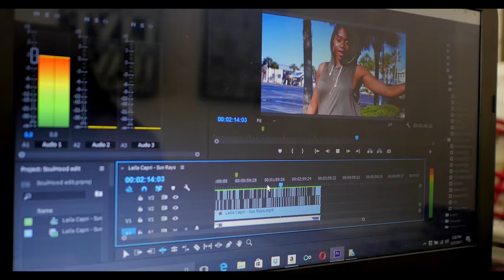SoulHood FINAL TRAILER [9.13.17] [4K]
Premiering at AMC Regency 24 | Jacksonville, FL.

The FINAL TRAILER for my upcoming summer hit independent film "SoulHood"! A story about four young men from different backgrounds (Broadway Louie, John Jay Wylie, Steven Alvarez, & Los2k6) coming together to chase their dream of becoming a film crew, while dealing with the challenges in front of them!

Written/Directed by: Carlos "Los2k6" Smith II

Starring: Broadway Louie, John Jay Wylie, Steven Alvarez, Los2k6, Tyrone Lennon, Solominati, Brynne Davis, Addie Anthony, Ruth Charlene Davis, Wella Mckay, Portia Rotic, Charlie Bravo, Kano Williams, Timothy D. Johnson Sr.

Soundtrack by: Chino, B-Money, & Reality

Additional filming by: Davilleworld Filmz, WillBGreat Creative Visions, Solominati , G3 Media, Jarvis Guthrie